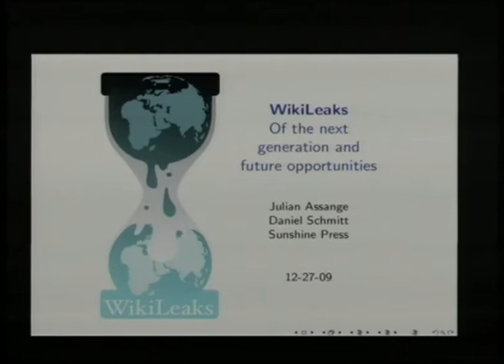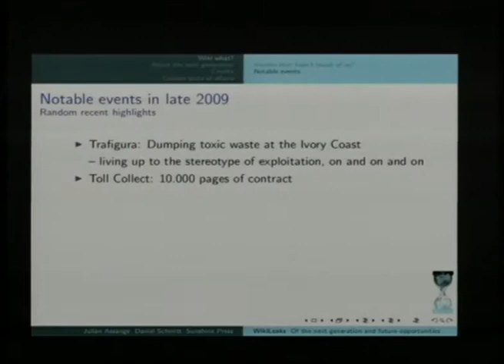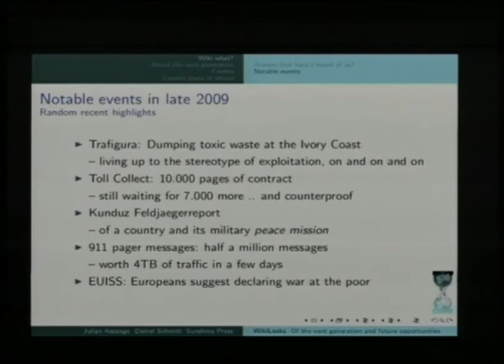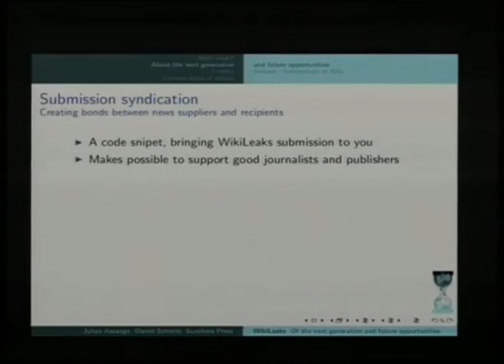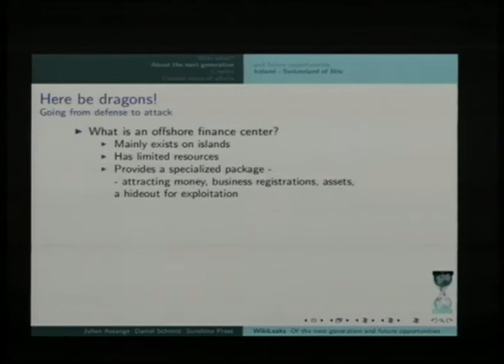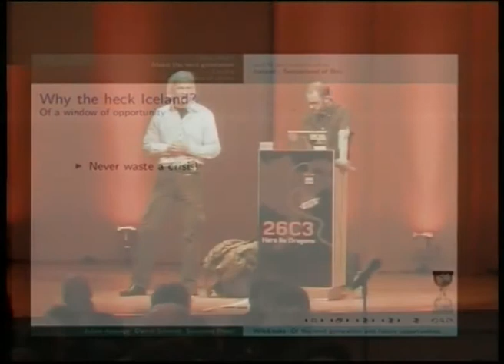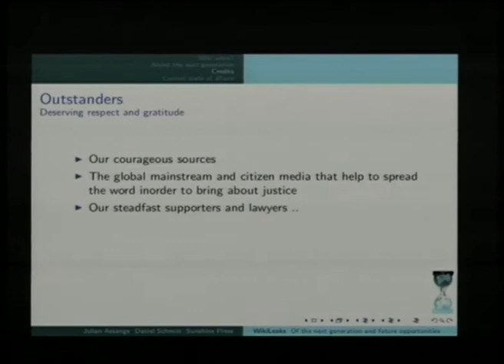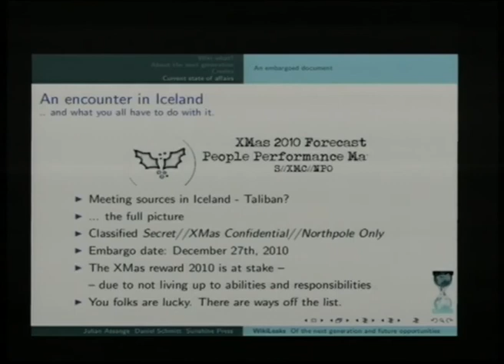26c3: WikiLeaks Release 1.0 - 3567 - EN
ID: 3567
Event type: Lecture
Track: Society
Language used for presentation: English